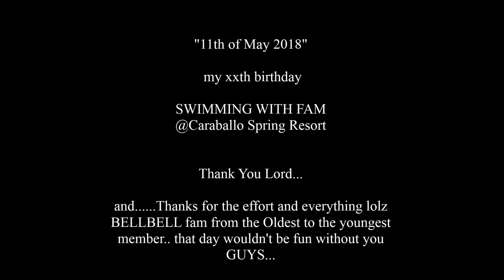CELEBRATING BIRTHDAY | FILIPINO WAY! XXX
I'ts my xxth birthday. fambond!!!
I'm not perfect... I have a lot of insecurities
BUT I'm happy and proud
LILY | LILI | JOY thats me! lol